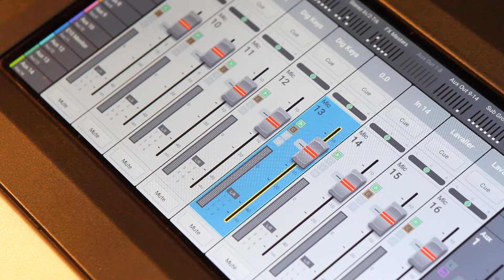THE COOTIES - Jam in the Van (Full Set Live in Los Angeles, CA 2021)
The Cooties are a comedy band based out of Los Angeles. After forming in 2016, they won Best TV Pilot 2017 at L.A Indie Film Fest and they were named one of the New Faces of Comedy at the 2017 Just For Laughs festival. Since then The Cooties have performed at The Kennedy Center, on Conan, JFL42 Toronto, and more.

Set List
00:00
00:24: "Renaissance Fair"
04:48: "Coffee Shop"
09:54: "Froyo"

*** Credits ***
Artist: The Cooties
Mixing Engineer: Sean P Jones
Recording Engineer: Ethan Glaze
Post Production: Adam Wiess
Director of Photography: David Yeaman
Created & Produced by Jam in the Van, LLC